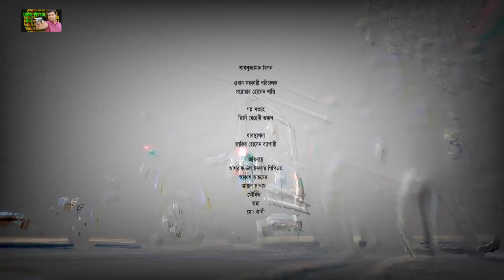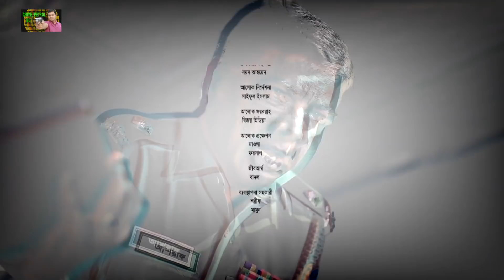Crime Patrol: A true story: Episode-75,ভয়ঙ্কর খুনি; শেষ খণ্ড।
Crime Patrol: Episode-74, ভয়ঙ্কর খুনি; শেষ খণ্ড। A true story

Series: Crime Patrol BD | ক্রাইম পেট্রোল বাংলাদেশ
Concept Plan: Mahfuzur Rahman
Director : Ashraf Ul Islam PPM